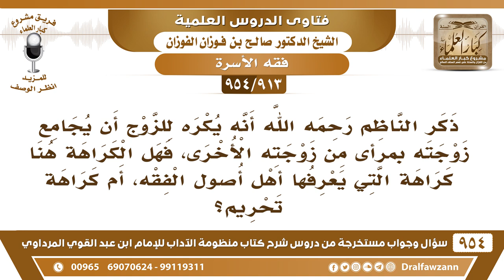[913 -954] هل يجوز للرجل أن يجامع زوجته بمرأى من زوجته الأخرى - الشيخ صالح الفوزان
-[913 /954] السؤال: ذَكَر النَّاظِم رَحِمَه اللَّه أَنَّه يُكْرَه لِلزَّوْج أَن يُجَامِع زَوْجَتَه بِمَرْأى مِن زَوْجَتِه الْأُخْرَى، فَهَل الْكَرَاهَة هُنَا كَرَاهَة الَّتِي يَعْرِفُها أهْل أُصول الْفِقْه، أَم كَرَاهَة تَحْرِيم؟
الجواب: إذا كان يبدوا العورة فكراهة تحريم أما إذا  كان ما يبدوا العورة فكراهة تنزيه.
للاشتراك في قناة الشيخ صالح الفوزان
سؤال وجواب من شرح منظومة الآداب ( 945 ) مقطع

للاستفسار والإقتراحات والدعم
رئيس الفريق
لمشروع كبار العلماء